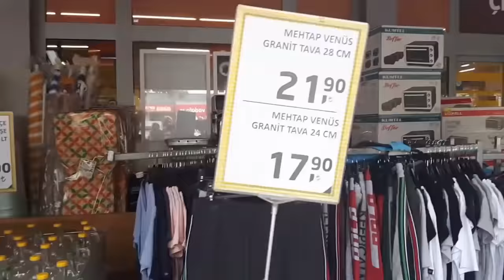ENGELLİLER DERNEGİ ETKİNLİK/ HASTANEDEYİZ/ Migros alışverişim/ Ayakkabılarım Şekil/şirinyer/